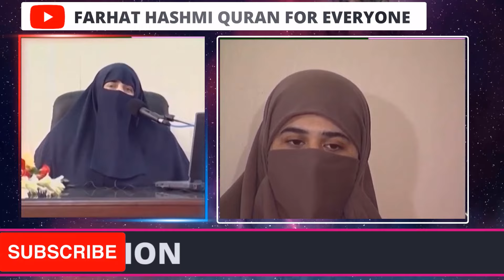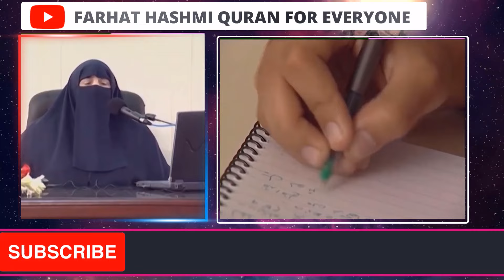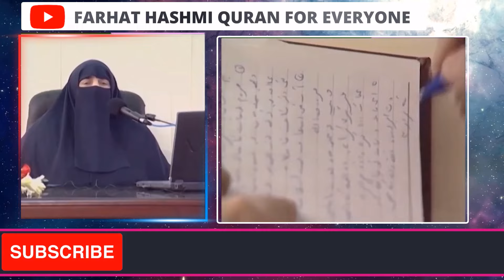Muaf Kar Do | Dubai | By Farhat Hashmi